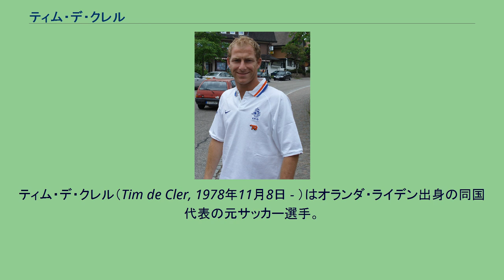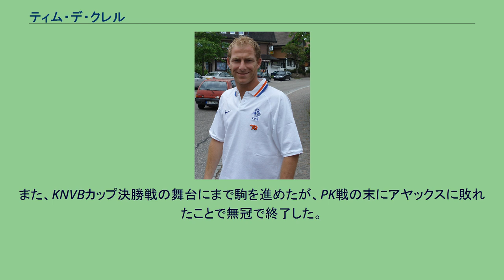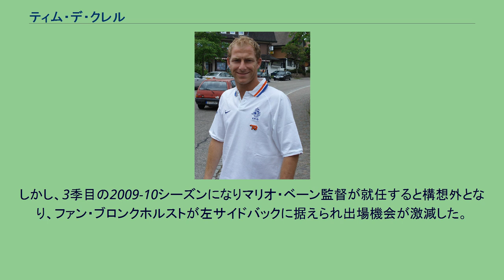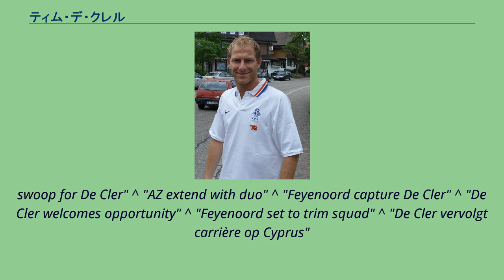ティム・デ・クレル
ティム・デ・クレル（Tim de Cler, 1978年11月8日 - ）はオランダ・ライデン出身の同国代表の元サッカー選手。
オランダの南ホラント州ライデンに生まれ育ったデ・クレルは、弟のヘンク (Henk) と共に近所の15歳から20歳の少年達に交じり、路上でサッカーをしていた。
ルグドゥノム 6歳の時にアマチュアのLVVルグドゥノムに参加し、12歳までセンダーバックでプレイをしていた。
その後アヤックス・アムステルダムが関心を示した結果、デ・クレア自身はフェイエノールトの熱狂的サポーターだったにもかかわらず、ライバルの世界的に有名な下部組織に入団。
デ･クレアは引退後に『自分はフェイエノールトの人間なのに、どうしてアヤックスのためにプレーしなければならないんだ？』とアヤックスで罪悪感を感じながらプレーしていたと語っている。
アヤックス アヤックスでは当初左サイドハーフでプレイしていたが、ユースのAレベルに到達した時に左サイドバックへとポジションを変更した。
1997年に初めてプロ契約を締結し、クラブのBチームに登録され、その後、トップチームの練習に参加する際にその一員に名を連ねた。
1998年4月23日のヴィレムII戦（6-1勝利）でプロ初出場を飾ったものの、2日後のBチームの試合で脛骨を骨折したことにより4ヶ月の離脱を強いられた。
同1997-98シーズンにクラブはエールディヴィジとKNVBカップの2冠を達成し、デ・クレルにとって最初の公式戦のタイトルとなったが、怪我のために複雑なものとなった。
1度は復帰したものの、再び脛骨を負傷したことで4ヶ月の離脱が決定。
2度目の復帰後はすぐさまクラブのトップチームに合流すると、昨季より出場機会を増やし、KNVBカップ2連覇に貢献した。
アヤックス在籍時は、クリスティアン・キヴ、ジョン・オブライエン、マクスウェルと熾烈なポジション争いを繰り広げながらも一定の出場機会を得ていたが、最後の年となった2001-02シーズンは、再度2冠を達成するも、ロナルド・クーマン監督はオブライエンを好んで起用したことで居場所を失った。
さらに、翌2002-03シーズン前のツアーに帯同を許されないなど完全に構想外となったデ・クレルは、新たな所属先を見つけるためイングランド1部のウェスト・ブロムウィッチ・アルビオンFCのトライアルに1週間参加するも、印象付けるのに失敗した。
AZ 2002年夏にAZアルクマールと3年契約を締結。
AZでの1季目は10位に終わったが、2003年にコー・アドリアーンセ監督が就任すると事態は一変していくことになる。
2003-04シーズンは、僅か3季でオランダでもヨーロッパでも強豪クラブの一員として目されるようになる珍しい期間の始まりだった。
UEFAカップ2004-05では、スポルティング・クルーベ・デ・ポルトゥガルにアウェーゴールにより涙をのんだものの、準決勝に進出と躍進。
好調なクラブにあってデ・フライも中心選手に抜擢され、契約を3年延長している。
AZでの最後の年となった2006-07シーズンは、アヤックスとPSVアイントホーフェンに勝ち点で並び最終節の結果如何で優勝の可能性があり、得失点差の関係から言えば一歩優位に立っていたが、アヤックスとPSVの両クラブが勝利をしたのに対し、AZはSBVエクセルシオールに敗れ3位でシーズンを終了。
また、KNVBカップ決勝戦の舞台にまで駒を進めたが、PK戦の末にアヤックスに敗れたことで無冠で終了した。
フェイエノールト AZから契約更新を拒否し契約満了で退団することが決定したデ・クレルに対し、昨季王者のPSVから獲得の申し出が舞い込んだが、デ･カイプでプレーするという夢を叶えるために2007年7月1日にフェイエノールトと4年契約を締結。
同シーズンのクラブはロイ・マカーイ、ケヴィン・ホフラント、ジョバンニ・ファン・ブロンクホルストと大型補強をしていく中で、この契約はベルト・ファン・マルワイク監督にとって最初の補強となっている。
1季目は、ファン・ブロンクホルストが中盤を務めていたこともあり中心選手としてプレイ。
K...